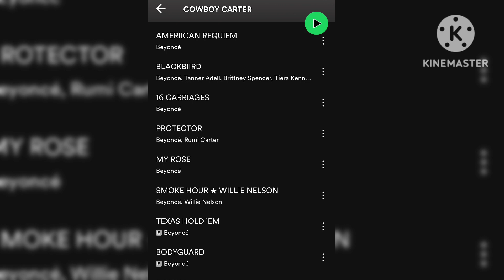Beyonce releases best album of the year 2024